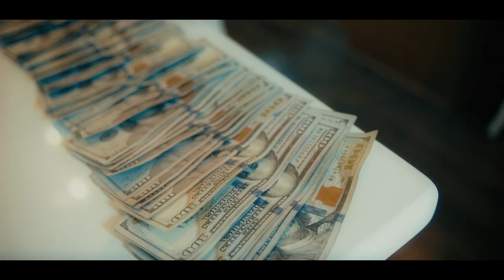Lil Queze x Ganz - DIOR (Official Video) Shot